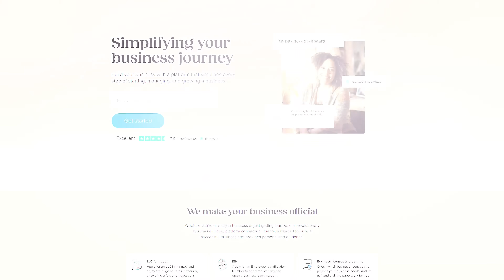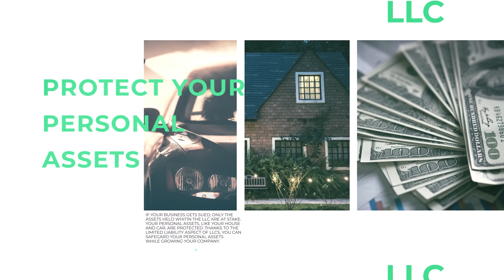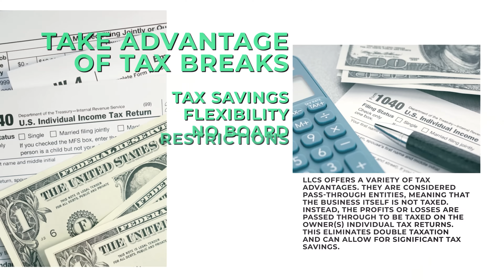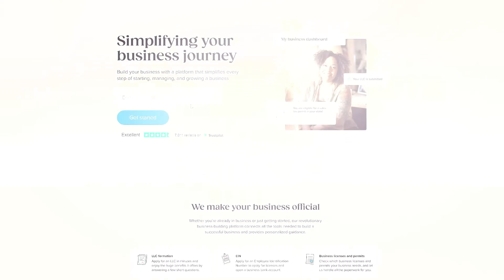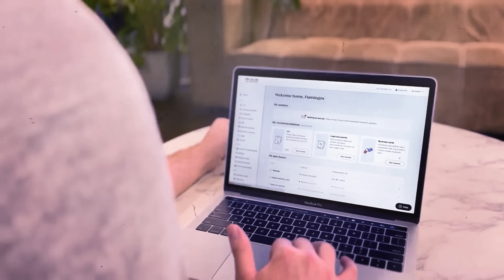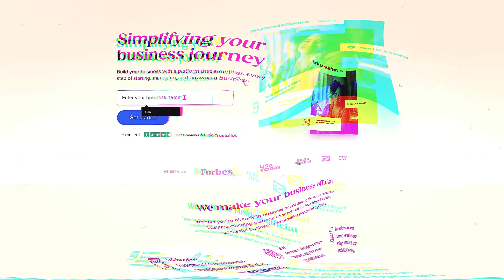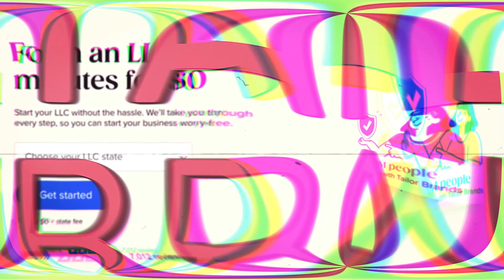Wisconsin LLC - How to Start an LLC in Wisconsin (2024 Step by Step Guide)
If you're wondering how to start an LLC in Wisconsin  for FREE, look no further...

DONE FOR YOUR BUSINESS FUNDING with NO upfront fees (Must have 680+ Clean Credit Score) please fill out this form

starting an LLC in Wisconsin  can be a challenging process, but we have the perfect solution for you. In this video, we explore the difficulties you may encounter and introduce you to Tailor Brands LLC Formation Service. With Tailor Brands, you can navigate the legal maze effortlessly, saving time and avoiding costly mistakes.

Discover their new free LLC formation offer and benefit from their streamlined process, expert support, and access to logo maker and other tools. Say goodbye to the complexities and embrace a hassle-free LLC formation experience with Tailor Brands.

Watch now to learn more about how to start an LLC in Wisconsin!